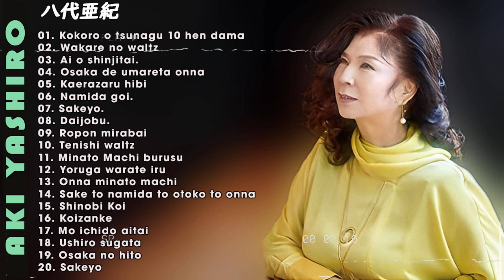【Aki Yashiro】八代亜紀 の人気曲 | 八代亜紀おすすめの名曲 | Best Song By Aki Yashiro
Yashiro originally sang jazz standards in hostess clubs, but made her debut as an enka singer in 1971, with the single "Ai wa Shindemo (愛は死んでも)",[3] under the label of Teichiku Records. Seeing the single's lack of success, she appeared on the YTV's Zen Nihon Kayō Senshuken (全日本歌謡選手権) audition, winning it for 10 consecutive weeks. In 1973, her single and album "Namida Koi" (なみだ恋) sold up to 1.2 million copies.[4] Since then, her songs like "Shinobigoi" (しのび恋), "Ai Hitosuji" (愛ひとすじ), "Onna no Yume" (おんなの夢), "Mō Ichidō Aitai" (もう一度逢いたい), "Onna Minatomachi" (おんな港町), and "Ai no Shūchakueki" (愛の終着駅) also became great hits at the time, in which the songs portrayed a woman's emotion. In 1979, her single "Funauta" (舟唄) also made a great hit, followed by "Ame no Bojō (雨の慕情)" in 1980. "Ame no Bojō" won the 22nd Japan Record Award of the year. She continued collaborating with Teichiku until 1981, before turning to Century Records, where she released singles like "Umineko" (海猫), "Nihonkai" (日本海), and "Koisegawa" (恋瀬川), until 1986. Currently, she is recording under the Nippon Columbia label since 1986.